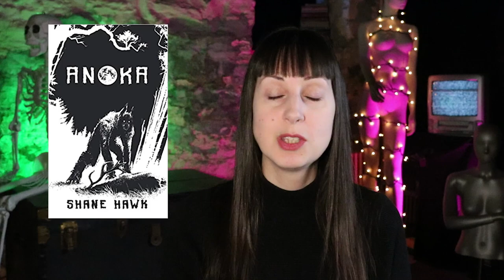February Reading Wrap-Up [CC]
Here's everything I read in February :)

Red Dragon by Thomas Harris (4 stars)
The Fever by Diane Hoh (3.5 stars)
Invisible Chains by Michelle Renee Lane (3 stars)
Shelter for the Damned by Mike Thorn (4 stars)
Anoka by Shane Hawk (3.5 stars)